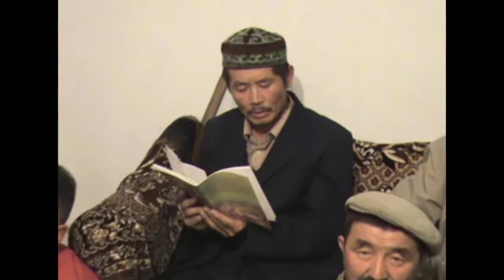Ак Сарбас Жанибек Инкар